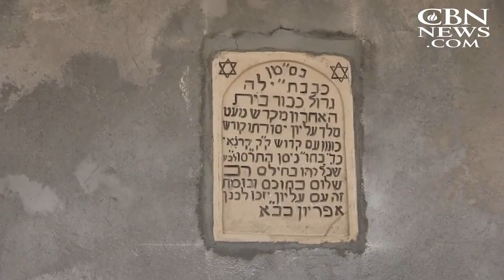Muslim Azerbaijan a Model for Co-Existence with Jewish State